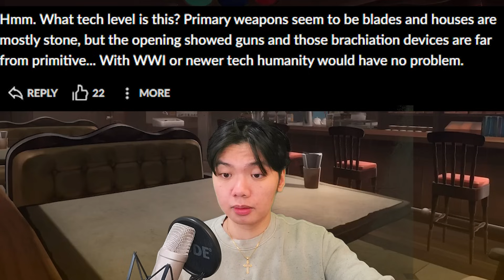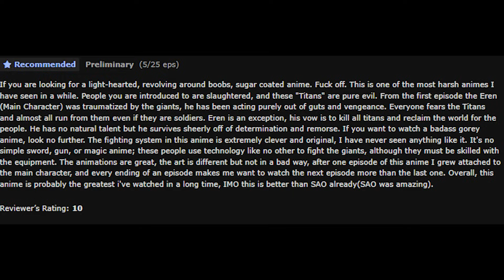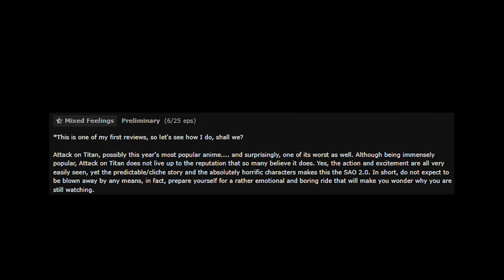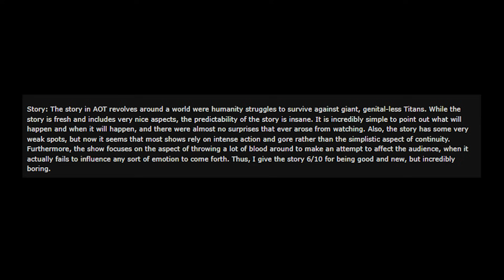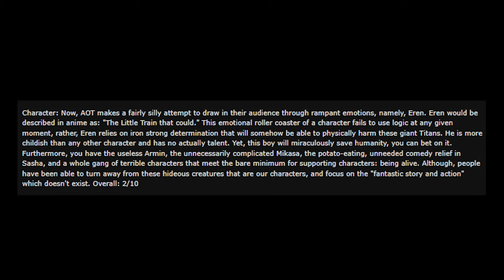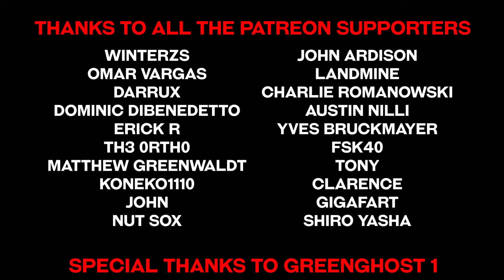Well I Guess Attack on Titan Is Over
did she ever wash the scarf